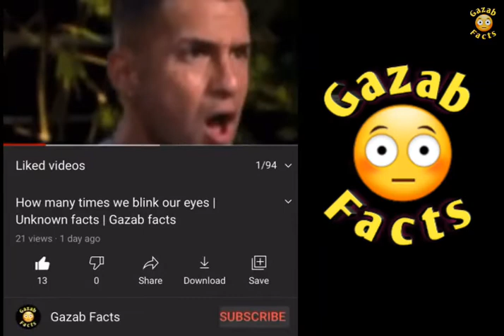ऐसे लोग जिन्होंने सुन्दर दिखने के लिए अपनी शकल बिगाड़ ली | Surprising transformations done by people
Hii to all, In this video you will come to know about people who transformed their bodies to extreme level.